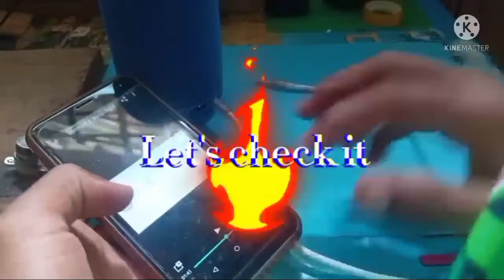How to make aux cable at home|| Save your money.Techno and ideas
How to make aux cable at home|| Save your money.

Techno and ideas

how to make aux cable at home

Techno and ideas